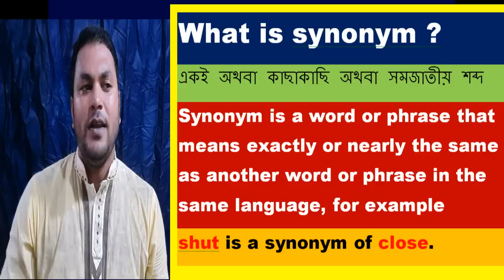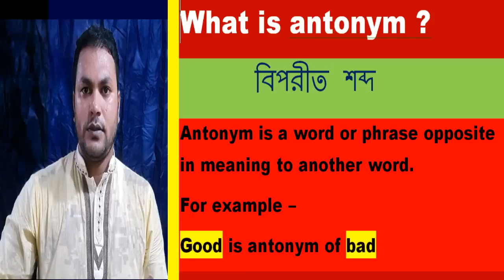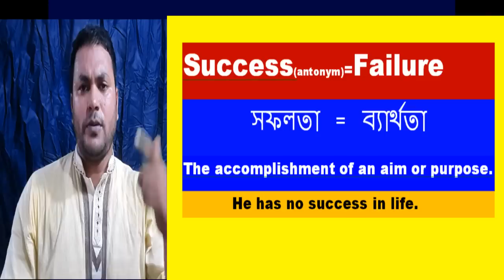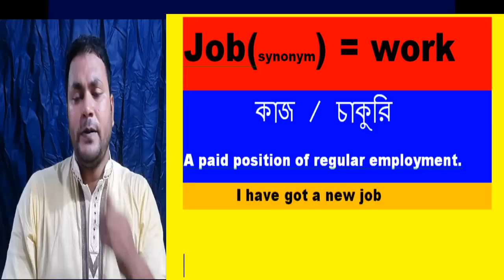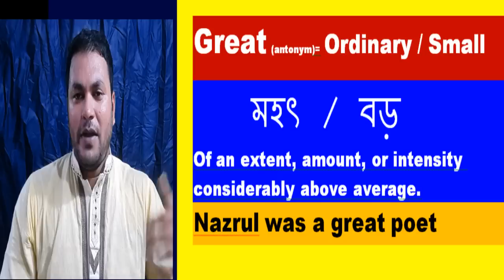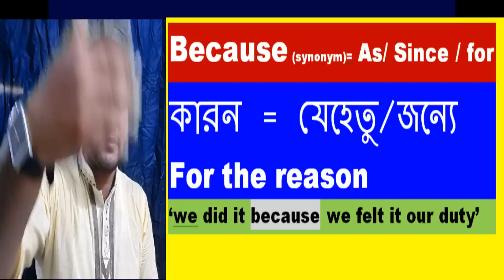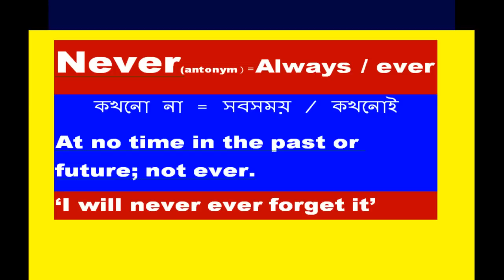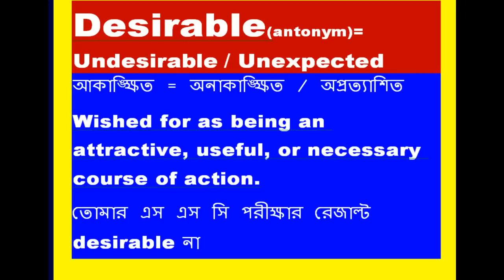Synonym & Antonym with examples and exercises - Best Tricks for Vocabulary Class 1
Hi,
Synonyms & Antonyms Best Tricks with examples and exercise  - Vocabulary Class 1 - English grammar and English speaking and writing lesson is created by wadud sir.

Synonym and antonym is a special typeo of vocabulary class which will increase your vocabulary stock and will help you to learn english speaking fluently.

what is synonym and antonym ?
Synonym and antonym is a word or phrase which has same or nearlymeaning of a word that is called synonym and opposite in meaning to another word is called antonym.

What is synonym?
Synonym is a word or phrase that means exactly or nearly the same as another word or phrase in the same language,

Examples of synonym -
Nice --- Fine/ beautiful / good

What is antonym ?
Antonym is a word or phrase opposite in meaning to another word or phrase.
Antonym example -
day --- night
Morning --- evening
fast slow

How to solve antonym and synonym ?

Synonym and antonym is a special type of vocabulary class. Don't memorize word meaning or vocabulary blindy.
you will have to learn knowing the meaning of synonym and antonym in English and bangle jointly making some examples form your practical life

so, watch the video of "Synonyms & Antonyms Best Tricks with examples and exercise  - Vocabulary Class 1  " created by wadud sir and have the best tricks to learn synonym and antonym meaning in English and synonym and antonym in Bangla,

this lesson" Synonyms & Antonyms Best Tricks with examples and exercise - Vocabulary Class 1
 " is really very effective for the student of ssc hsc degree honor's bcs and  job seekers also will be highly benefited as the lesson comes to any exam.